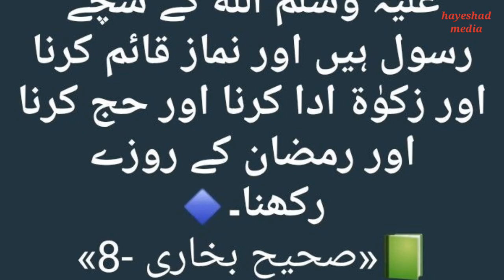The foundation of Islam, اسلام کی بنیاد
This video is about The foundation of Islam, اسلام کی بنیاد